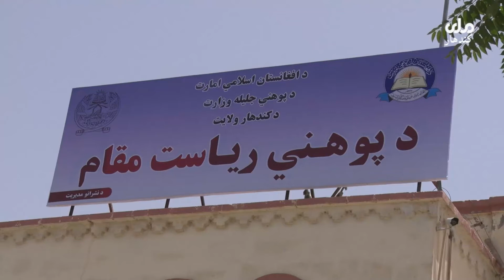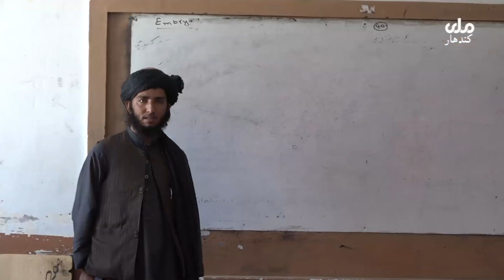کندهار کي ټولټال ۶۱۳ بابه تعليمي مرکزونه د پوهني رياست سره ثبت لري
کندهار کي ټولټال ۶۱۳ بابه تعليمي مرکزونه د پوهني رياست سره ثبت لري،چي ۴۷۵ بابه يې دولتي ښوونځی،۷۱ بابه خصوصي ښوونځی او پاته هغه يې دارالحفاظونه او ديني مدرسې دي.
په يادو تعليمي مرکزونو کي ټولټال ۲۳۰۶۱۲ زده کوونکي په زده کړو بوخت دي.